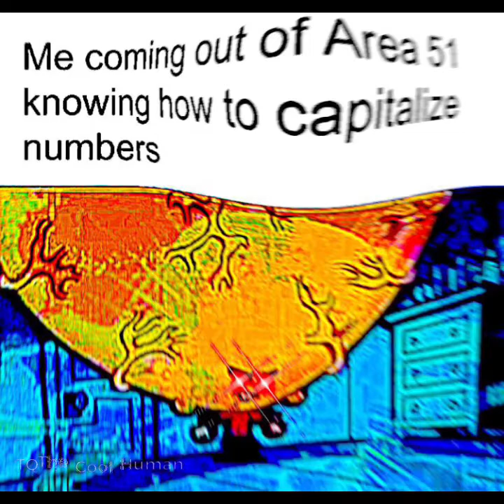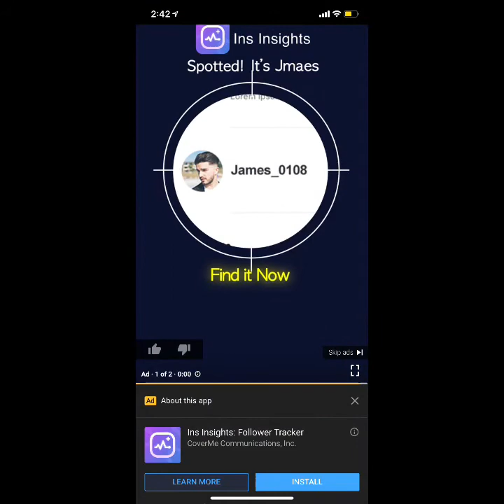Cursed Images but I put Bad Guy over it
I claim no ownership of Bad Guy. I am simply using it in my video, please go and support Bille Ellish